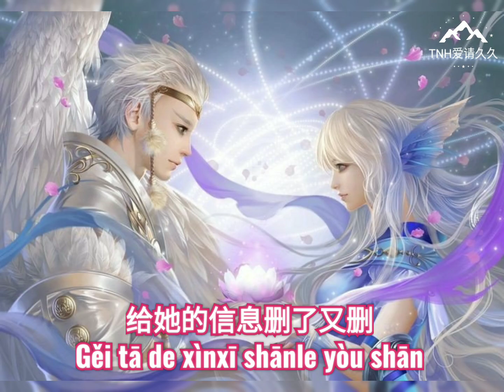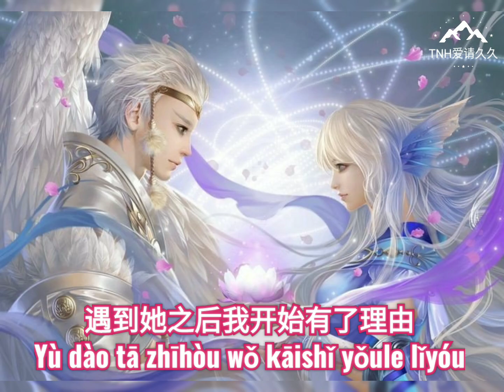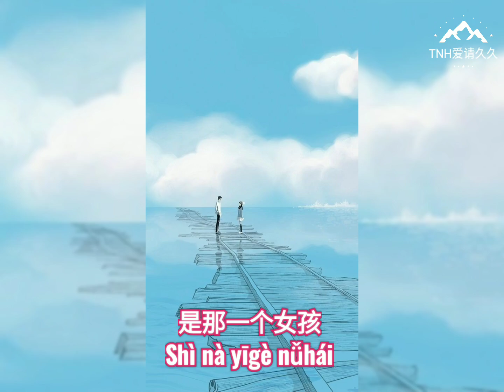0702奇经8ombt